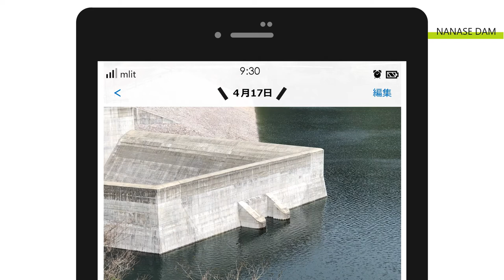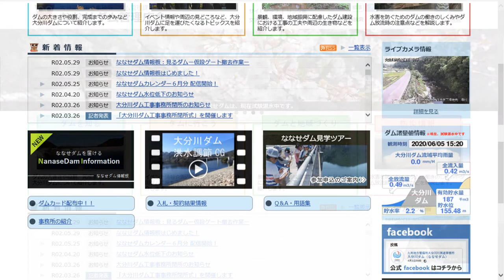ななせダム試験湛水中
気付いたら、のつはる湖の水が減ってる！

このことについて問い合わせも多くいただきました。
なぜ、のつはる湖の水位が下がったのか、
その理由となる試験湛水とは何か。

記念すべき第１回 ななせダムCHANNELでお届けします。